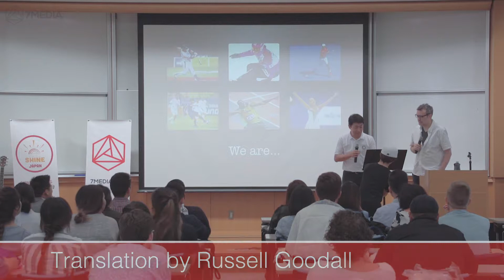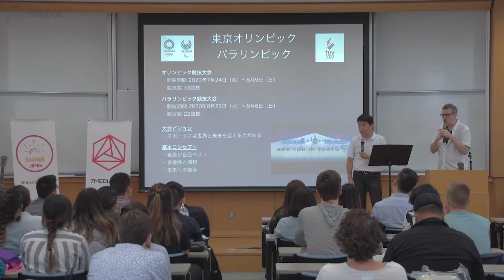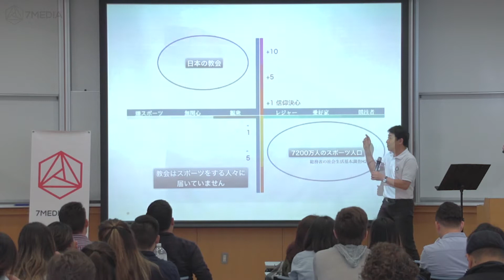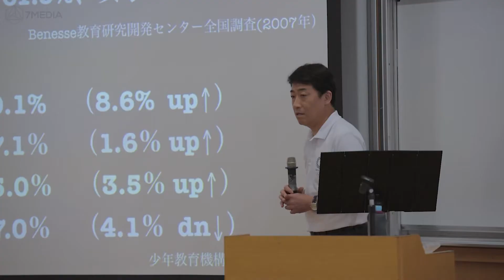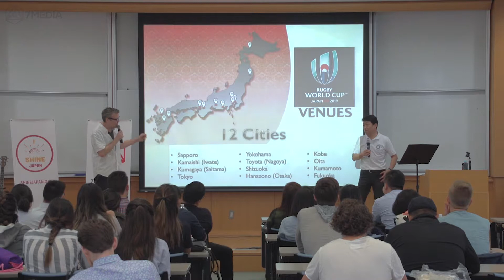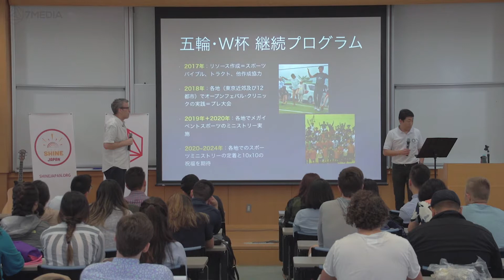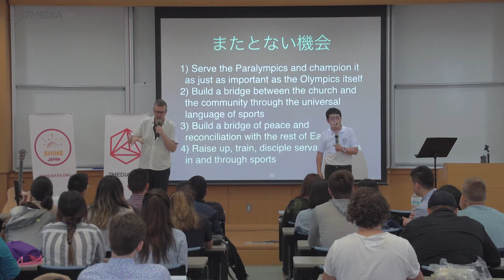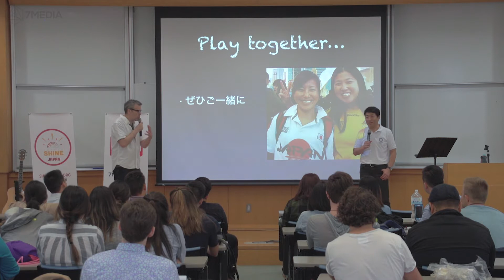VISION2020 - Japan International Sports Partnership (JiSP)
VISION 2020 Forum @ NYC (National Olympics Memorial Youth Center), Shibuya, During the SHINE Experience 05/2017.